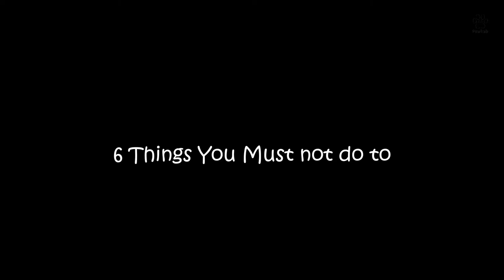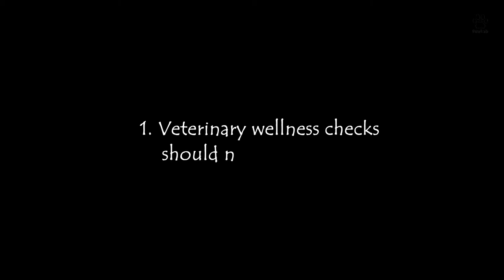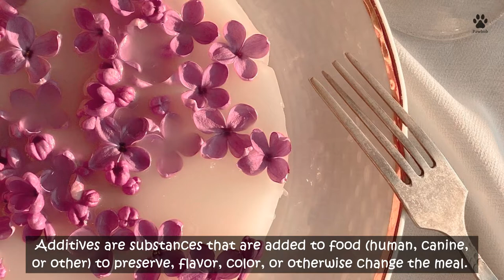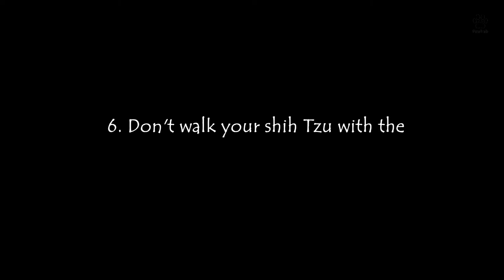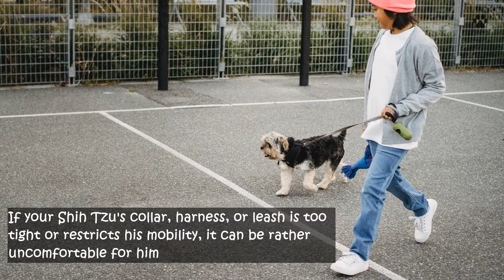6 Things You Should Never Do to Your Shih Tzu Dog( #6 will surprise you ).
6 Things you must not Do to your Shih Tzu Dog

You might not realize how some of the things you do to your Shih Tzu can influence them if you're new to being a pet owner or even if you've had your Shih Tzu for a long.

Even with the best intentions, we all make mistakes as pet owners from time to time. However, we aim to provide the finest possible home and life for our Shih Tzus.

In this video, we bring to you 5 Things You Must Never Do to Your Shih Tzu Dog.

NOTE;

The Shih Tzu is a sturdy little dog with a small muzzle and normally has large dark brown eyes. The Chinese have described their head shapes as "owl head" and "lion head", and their mouth as "frog mouth".[4] They have a soft and long double coat that will tangle and mat easily if not brushed at least every 2 or 3 days. A Shih Tzu should stand no more than 26.7 cm (10½") at the withers and with an ideal weight of 4.0 to 7.5 kg (9 to 17 lb).

KEYWORDS  IGNORE;

things you must never do to your shih tzu dog
shih tzu